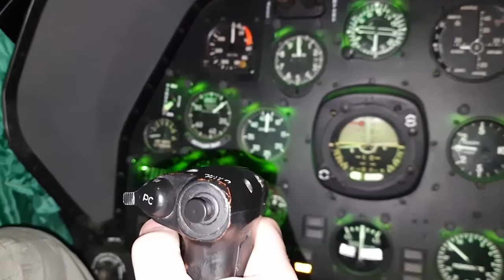ӘҚК Әскери институтында жауынгерлік дайындық бойынша сабақтар өтті.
Жаңа оқу жылының басталуымен институттың жеке құрамымен жауынгерлік әзірлік бойынша кешенді тактикалық-саптық сабақтар өткізілді.

Практикалық іс-шараларды пысықтау барысында ЖОО басшылығымен хабарлау жүйесінің тиімділігі, басқарма жұмысының үйлесімділігі және жеке құрамның практикалық дағдылары тексерілді. Сабақтар барысында ӘҚК ӘИ бөлімшелері оқу-жауынгерлік дабыл бойынша кенеттен көтеріліп, қызмет атқарудың күшейтілген режимінде болды және өздерінің тікелей мақсаты бойынша іс-қимылдарға дайындық іс-шараларын өткізді. Өткізілетін кешенді тактикалық-саптық сабақтар барлық жеке құрамды қамтиды және жоғары жауынгерлік әзірлікті сақтаудың маңызды құрамдас бөлігі болып табылады.

В Военном институте СВО прошли занятия по боевой готовности.

С началом нового учебного года с личным составом института проводились комплексные тактико-строевые занятия по боевой готовности.

При проведении практических мероприятий руководство ВУЗа проверили эффективность системы оповещения, повышение слаженности работы управления, развитие практических навыков личного состава. В ходе занятий подразделения ВИ СВО были внезапно подняты по учебно-боевой тревоге и находились на усиленном режиме несения службы. С ними проводились подготовительные мероприятия к действиям по своему непосредственному предназначению. Комплексные тактико-строевые занятия являются важнейшей составляющей поддержания высокой боевой готовности и к их проведению привлекается весь личный состав.